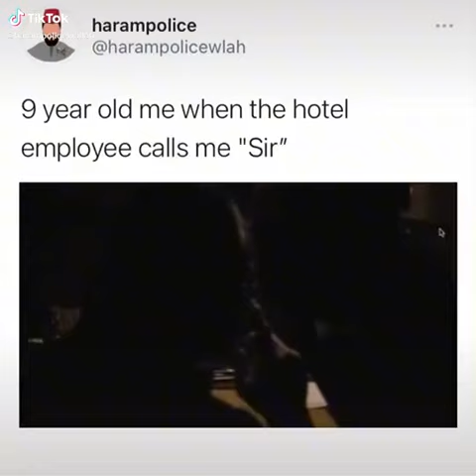The Godfather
godfather theme,
godfather of harlem,
godfather song,
godfather 2,
godfather of harlem season 2,
godfather music,
godfather soundtrack,
godfather of harlem soundtrack,
godfather audiobook,
godfather assassination scene,
godfather analysis,
godfather act like a man,
godfather al pacino,
godfather al arab,
godfather all kills,
godfather abortion,
a godfather's story full movie,
a godfather drink,
a godfather story,
a godfather's promise,
godfather baptism scene,
godfather best scene,
godfather barzini,
godfather best moments,
godfather be a man,
godfather beat,
godfather book,
godfather bloopers,
lewi b godfather,
lil b godfather,
b heart godfather,
b real the godfather,
b heart godfather reaction,
godfather coda,
godfather clips,
godfather cat scene,
godfather cocktail,
godfather clemenza,
godfather carlo,
godfather car scene,
godfather chiranjeevi,
studio c godfather,
godfather harmonica c,
godfather theme harmonica c,
c bo godfather,
godfather c ops,
godfather deleted scenes,
godfather don,
godfather dinner scene,
godfather don status,
godfather don corleone,
godfather deleted scenes sonny,
godfather death count,
godfather drink,
schoolly d godfather of funk,
godfather d'lo brown,
godfather backing track d minor,
d clark the godfather,
godfather ending,
godfather explained,
godfather ending scene,
godfather entrance,
godfather edit,
godfather ending theme,
godfather epic,
godfather ellis island scene,
eazy e godfather of rap,
chip e godfather of house,
godfather numele meu e nasu,
godfather scene,
the godfather e guitar,
godfather theme e guitar,
godfather full movie,
godfather family guy,
godfather fredo,
godfather fredo death,
godfather firework,
godfather final scene,
godfather funeral scene,
godfather first scene,
godfather game,
godfather guitar,
godfather gameplay,
godfather generation kill,
godfather game ps4,
godfather guitar lesson,
godfather guitar cover,
godfather garden scene,
spoonie g godfather,
kenny g godfather,
godfathers necro kool g rap,
g dep godfather,
g-n the godfather,
godfather horse,
godfather hospital scene,
godfather harlem,
godfather hyman roth,
godfather horn,
godfather horse head scene,
godfather hits,
godfather ho train,
the godfather theme,
the godfather full movie,
the godfather trailer,
the godfather 2,
the godfather of harlem,
the godfather game,
the godfather soundtrack,
godfather intro,
godfather instrumental,
godfather impression,
godfather immigrant theme,
godfather ii,
godfather italian song,
godfather interview,
godfather italy,
i'm the godfather song,
i'm the godfather spoonie gee,
godfather johnny ola,
godfather joey zasa,
godfather johnny fontane scene,
godfather jacob and co,
godfather justice,
godfather junkie,
godfather joey zasa death,
godfather jack woltz,
bump j godfather,
juicy j godfather,
j&co godfather,
godfather kills,
godfather kiss of death,
godfather kill count,
godfather kiss,
godfather kay,
godfather kill scene,
godfather killing the dons,
godfather kiss the ring,
godfather love theme,
godfather luca brasi,
godfather last scene,
godfather look how they massacred my boy,
godfather luca brasi death,
godfather luca brasi wedding,
godfather love scene,
godfather love theme piano,
godfather l,
godfather movie,
godfather michael,
godfather moe greene,
godfather meeting,
godfather movie clips,
godfather michael death,
godfather malayalam movie,
m&m godfather subwoofer,
godfather m,
godfather 19m,
godfather 19m tactical,
godfather nigerian movies,
godfather nino rota,
godfather new york,
godfather never go against the family,
godfather nothing personal just business,
godfather nation theme,
godfather neri,
godfather ninja,
side and godfather,
godfather guns n roses,
godfather yekasi side n,
n n pillai godfather,
godfather opening scene,
godfather of harlem trailer,
godfather of harlem theme song,
godfather of harlem season 2 episode 7,
godfather of harlem season 1,
o&a godfather,
godfather entertainment harry o,
o sole mio godfather,
the godfather o jogo,
the godfather o filme,
godfather part 3,
godfather part 2,
godfather piano,
godfather part 3 mobb deep,
godfather part 1,
godfather part 3 ending,
godfather ps2,
godfather part 2 ending,
styles p godfather,
styles p godfather 2,
p diddy godfather,
godfather quotes,
godfather quotes family,
godfather quotes whatsapp status,
godfather quotes i'll make him an offer,
godfather qartulad,
godfather quiz,
godfather quotes you come to me,
godfather quartet,
godfather q,
godfather reaction,
godfather restaurant scene,
godfather remix,
godfather reunion,
godfather review,
godfather returns,
godfather ringtone,
godfather rap,
godfather r,
godfather sonny,
godfather slash,
godfather shooting scene,
godfather sonny dies,
godfather sollozzo,
tina s godfather,
godfathers,
godfather trailer,
godfather the